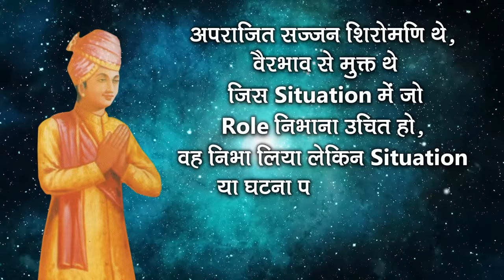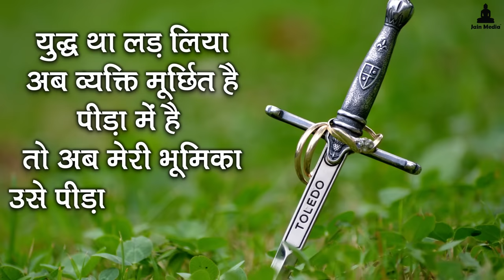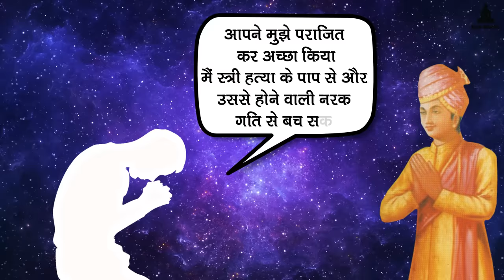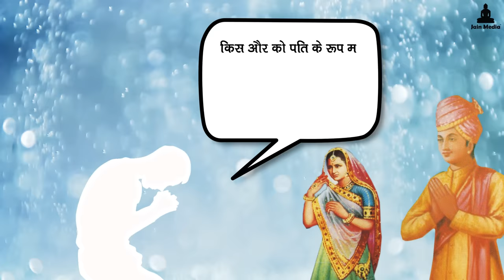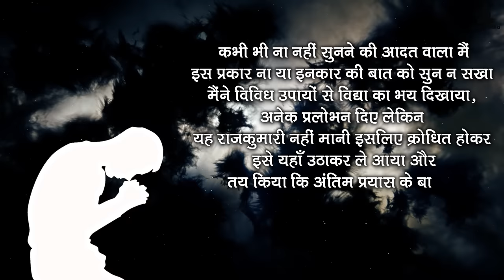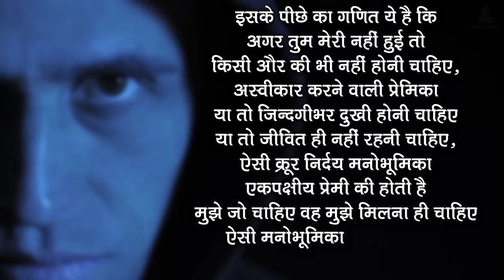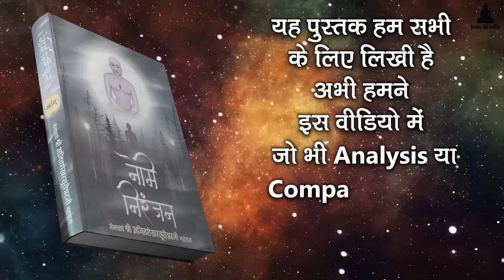Inspiring Story Of Neminath Bhagwan | नेमिनाथ भगवन की रहस्यमय कथा | From Nemi Niranjan Book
नेमिनाथ भगवन की रहस्यमय कथा

प्रणाम,
आज हम सब तीन लोक के नाथ गिरनार मंडन श्री नेमिनाथ दादा के 5 वें भव के एक प्रसंग को अनुभव करने का एक छोटा सा प्रयास करते हैं | एक तीर्थंकर आत्मा में करुणा के साथ साथ वीरता किस प्रकार मिश्रित होती है इसका उत्कृष्ट उदाहरण इस प्रसंग में देखने को मिलता है ! नेमिनाथ भगवान के अनेक प्रसंग हमने सुने होंगे, लेकिन उनके 9 भवों में से 5 वें भव को Analysis के साथ देखने का एक छोटा सा प्रयास करते हैं !
ये पूरा अनोखा अद्भुत रहस्यमय Analysis हमें प्राप्त हुआ NEMI NIRANJAN नामक पुस्तक से जिसके लेखक है परम पूज्य आचार्य भगवंत श्री अजितशेखर सूरीश्वरजी महाराज साहेब !
पूज्य श्री ने परमात्मा श्री नेमिनाथ दादा के 9 भवों को एक अलग Analysis के साथ हमारे सामने इस पुस्तक के माध्यम से प्रस्तुत किया है !

ये पुस्तक प्राप्त करने के लिए ARHAM PARIVAR App Download कर सकते हैं

अथवा इस नंबर पर संपर्क कर सकते हैं
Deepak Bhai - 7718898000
हुबली : यश जैन : 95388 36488
बेगलोर : अरविंद भाई : 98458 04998
विजयवाडा : अक्षय जैन : 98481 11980
चेन्नई : अमर भाई : 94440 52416
अदोनी : आकाश भाई : 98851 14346
मंड्या : चेतन भाई : 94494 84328
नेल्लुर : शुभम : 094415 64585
राजमंड्री : हसमुख भाई : 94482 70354
मैसूर : किरण भाई : 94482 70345
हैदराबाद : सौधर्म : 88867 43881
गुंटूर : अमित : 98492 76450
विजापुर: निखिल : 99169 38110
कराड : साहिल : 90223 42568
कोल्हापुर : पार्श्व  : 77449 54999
जय जिनशासन
जय महावीर